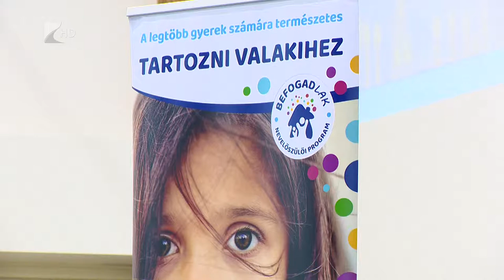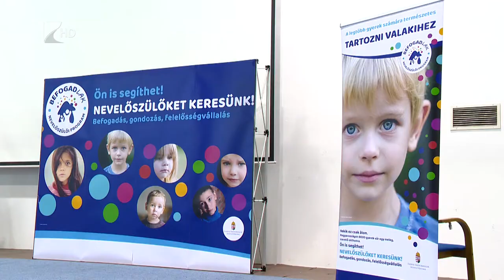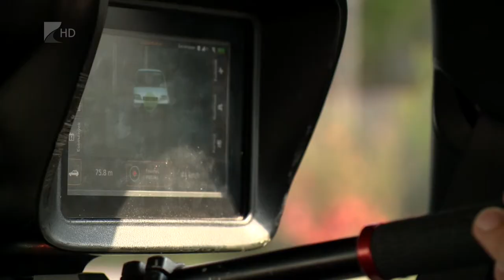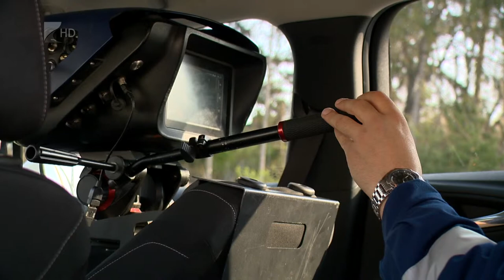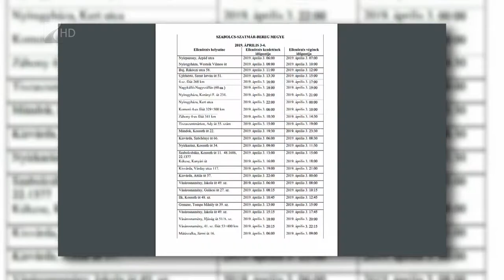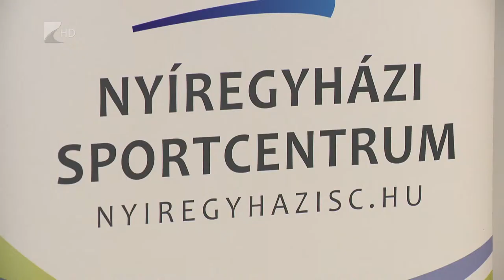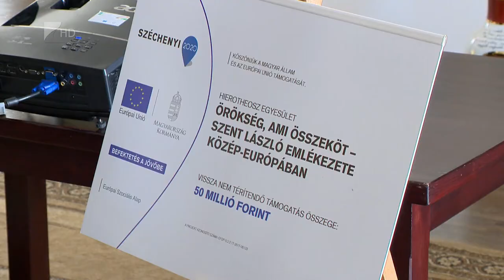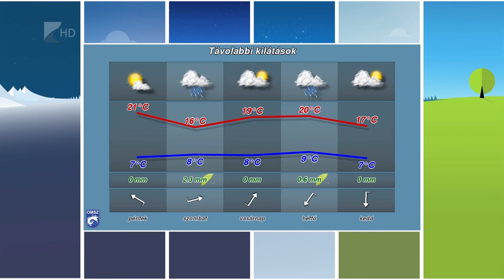Híradó 2019.04.03. - Kölcsey Tv